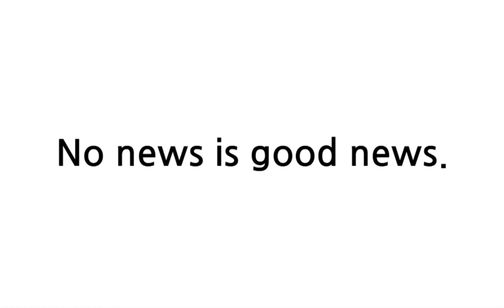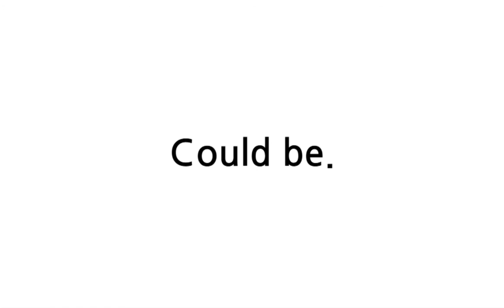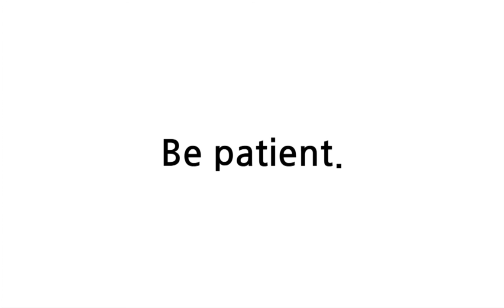배트면 영어회화 기초훈련 101일